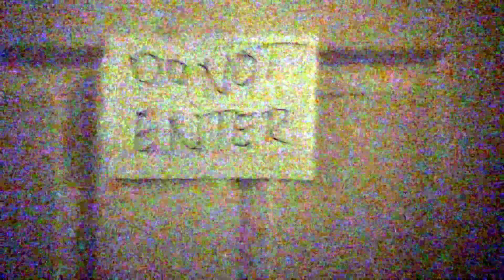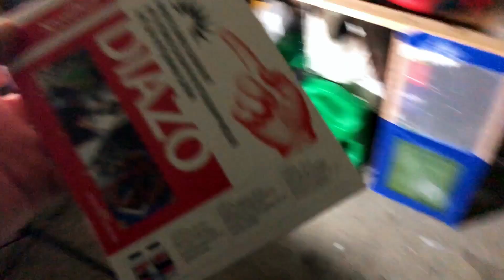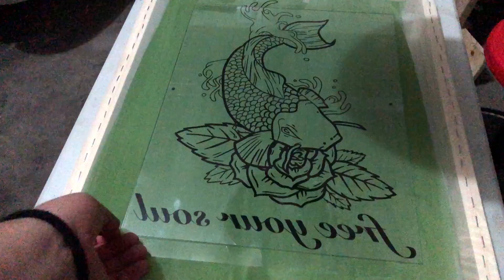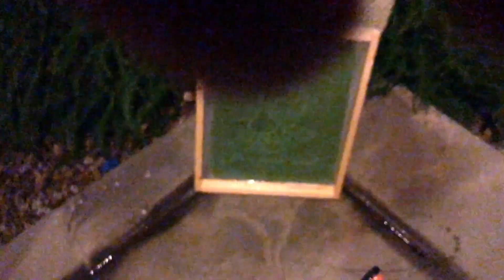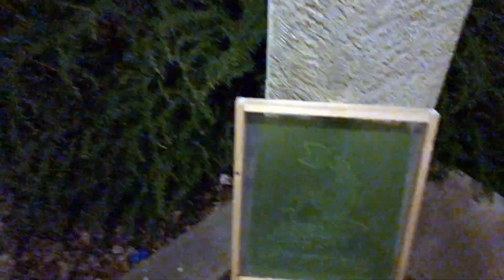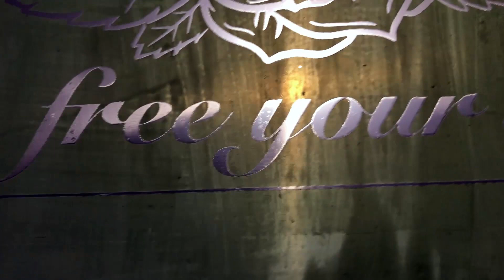Make your own screens, print your money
low budget creating screens for my screen printing brand

Products:
120 Mesh

Speedball Emulsion